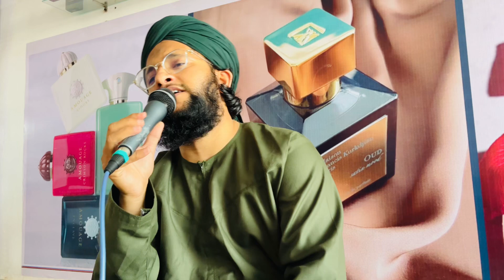US QADAM KE NISHAN | KALAM E HAZRAT ADEEB RAIPURI | BEST NAAT | Sufiyan Raza qadri ashrafi